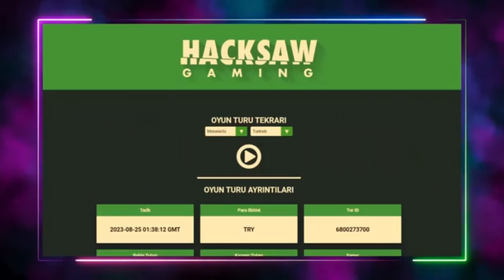SLOT OYUNLARI ♛ SİZDEN GELENLER SERİSİ #3♛ REKOR KAZANÇLAR ♛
SLOT OYUNLARI ♛ SİZDEN GELENLER SLOT ♛ REKOR KAZANÇLAR ♛ SİZDEN GELEN MAX WİNLER
Ben SLOT OYUNLARI AZAT ve bugün Sizden Gelenler videom ile karşınızdayım.

➥ Profesyonel yardım ve daha fazla bilgi için adresini ziyaret edin.

Slot
Slot Videoları
Slot Oyunları
Slot FreeSpin
Slot İzle